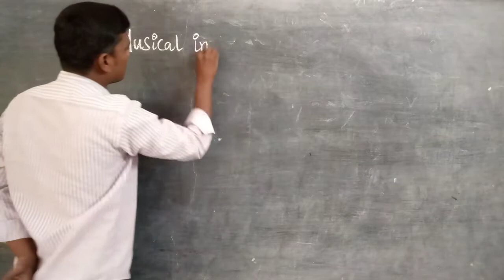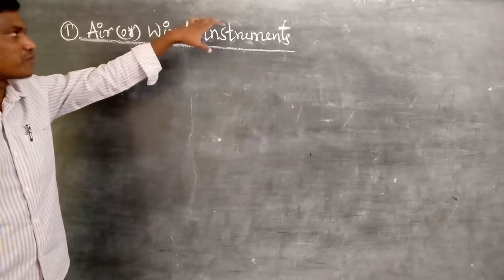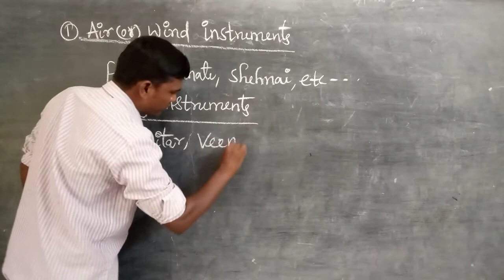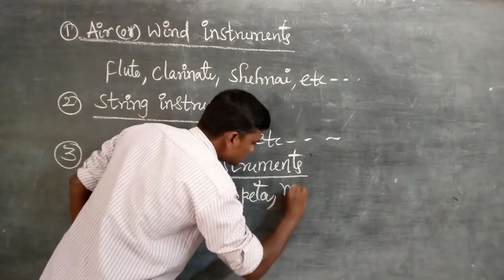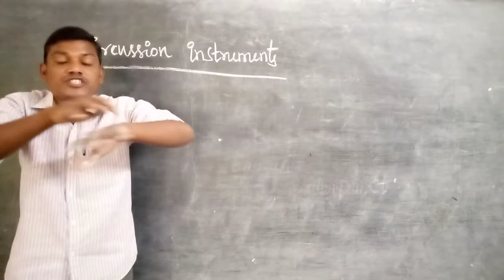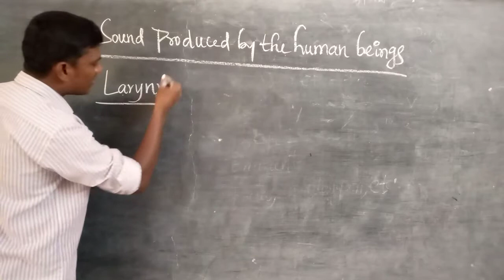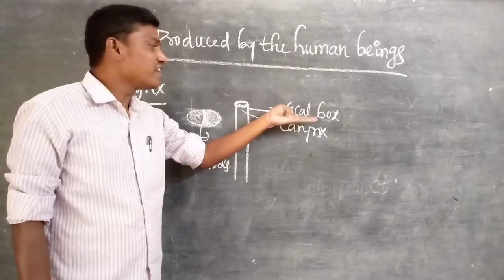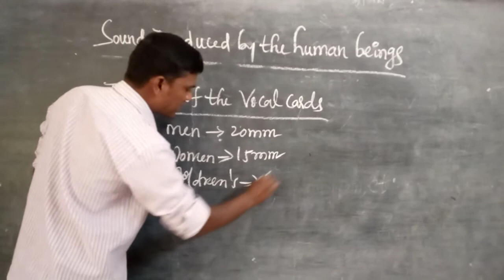Physics: Sound {Types of musical instruments} - Part-3 (8th class)